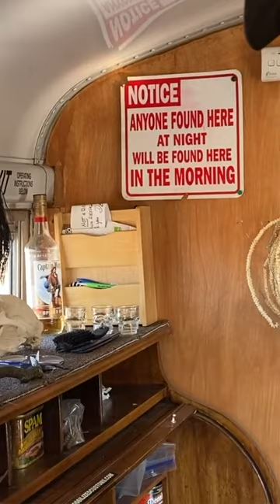Life According To Cowboy Living In A Bus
Find out how and why a 73 year-old cowboy became a full-time traveler living out of a bus.